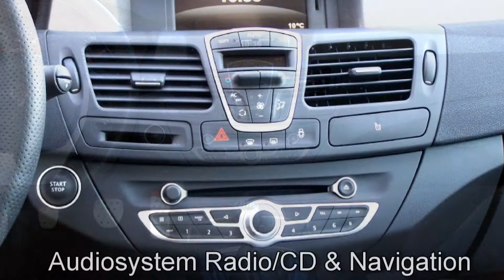Renault Laguna Grandtour GT dci 180 735317 Xenon Navi Leder "RENAULT LAGUNA GT"